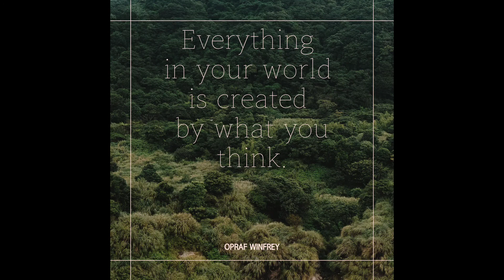How to gift wrap a book + 책포장하기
안녕하세요~ 레인보스타에요. ^^
오늘은 새로운 방법으로 책을 포장해 보았어요.
처음엔 익숙하지 않아서 힘드실 수 있지만 몇번 해보시면 뿌듯하실 거에요.

모두 행복가득한 8월 되기를 바래요.

Hello~ this is Min. :)
Today's video is about gift wrapping a book.
It might be little bit difficult but you will get used to it if you
try several times.

Hope you all have a great August.